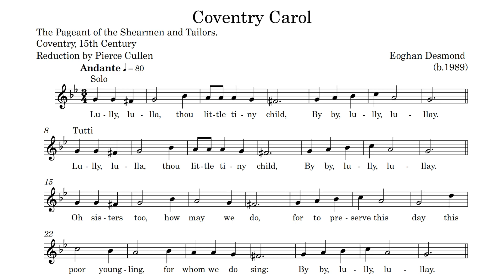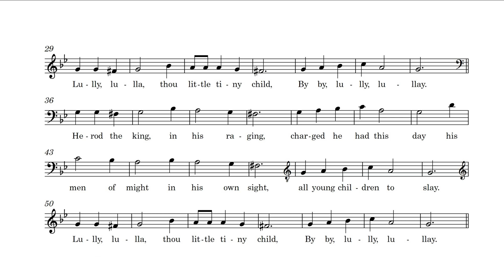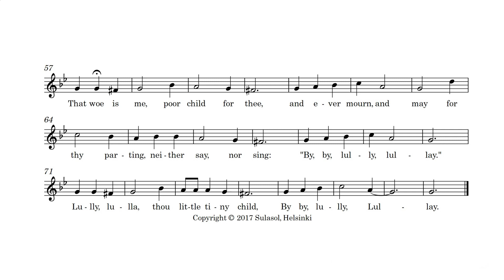Coventry Carol - Eoghan Desmond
The Coventry Carol is one of my all-time favourite carols. It's just so mystic and awe-inspiring. Then I heard this arrangement sung by Chamber Choir Ireland and I just had buy a copy and give it a sing!

If you too want to purchase a copy, they can be found

PC